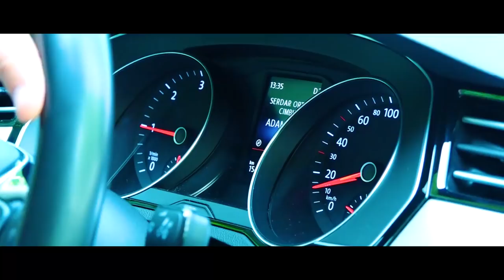Koneurgench Istanbul Kadir&Roza Gulyanka